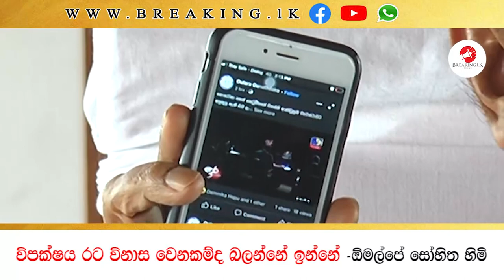විපක්ෂය රට විනාස වෙනකම්ද බලන්නේ ඉන්නේ -ඕමල්පේ සෝහිත හිමි | Breaking.lk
විපක්ෂය රට විනාස වෙනකම්ද බලන්නේ ඉන්නේ -ඕමල්පේ සෝහිත හිමි